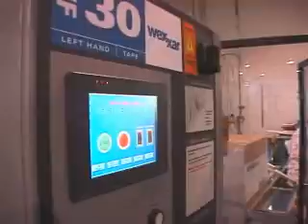Wexxar Case Erector WF-20 General Operation.wmv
The Wexxar WF-30 case erector forming and taping 30 RSC's per minute using pin and dome case opening technology.